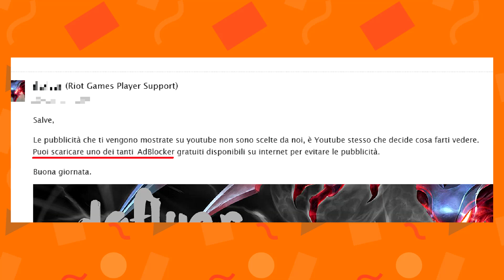Guarda questo ( ͡° ͜ʖ ͡°)...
Tutto vero!